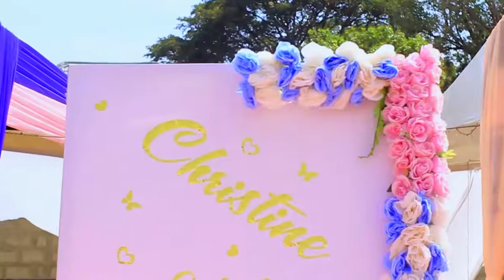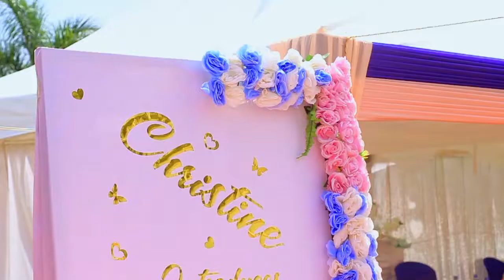Traditional marriage of Akandu and patrick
I USE SOMEONE SONG